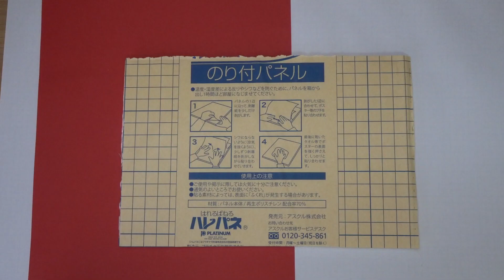【Xmas】ツリーの壁掛け飾りを作ってみよう。🎄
Xmasツリーの壁掛け飾りを作ってみました。
I made a Christmas Wall decoration

No.103‹材料›

〇パネル
〇厚紙　赤
〇グリーンモス
〇ファイル
〇アルミホイル
〇キラキラ星
〇トイレットペーパーの芯
〇木目調マスキングテープ
〇赤いひも
〇ボンド
〇グルーガン

■ほぼ100均の材料で作ることができます

■このチャンネルでは、高齢者施設で教えているクラフト作品の
　物作り動画を配信しています。

　頂けるとめっちゃうれしいです。

■音量が高いと感じたら少し音量を下げてください。

■BGM使用音源
HURT RECORD